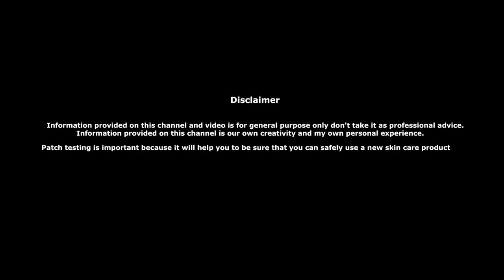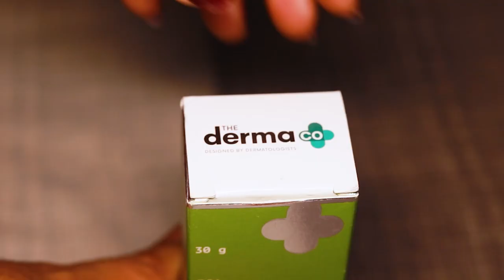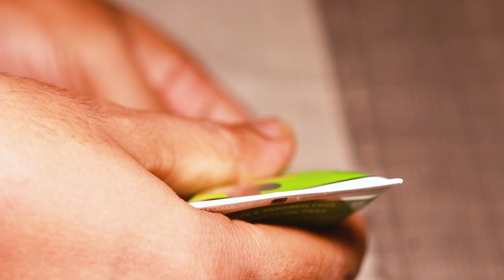Derma co 3% Vitamin E Face Moisturizer | Best Face Moisturizer for Dry skin Malayalam Review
Welcome to Viji's Beauty Vlogs. Join me on my journey to becoming the next YouTube Beauty Guru! Here you'll find reviews and tips for taking care of your skin, hair, makeup, and more.

NOTE.. We own the complete copyrights for the videos. Don't use our videos without permission.